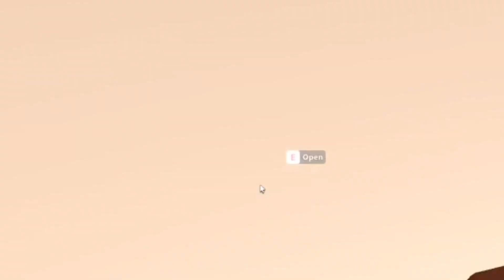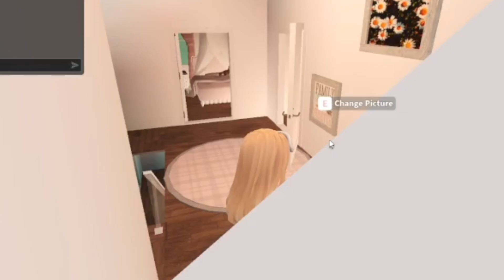OUR CRAZY NIGHT ROUTINE IN BLOXBURG! *sky falls off stairs and Liam steals money!? 🥺*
🍰★W乇LƈOɱE★🍰 TO THE DESCRIPTION 🌻sunflower family 🌻

Skylar does not have a YouTube!

Q&A:

“What editing apps do you use?!?”

💗 Capcut-

Cartoon thumbnails: 🎧procreate

Animated thumbnails: Blender 💪

And I also use Canva+Pixart for my thumbnail toppings 🍕🌶️

Credits to my friends Liam and Skylar! They put hard work and effort into these videos with me!🌷